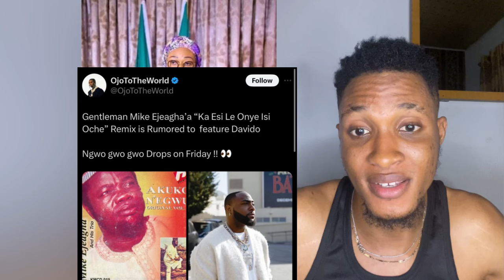Davido Drop Gwo Gwo Gwo Remix as First Lady Advise Hungry Protesters on how to Survive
davido,
davido wedding,
davido songs,
davido ogechi remix,